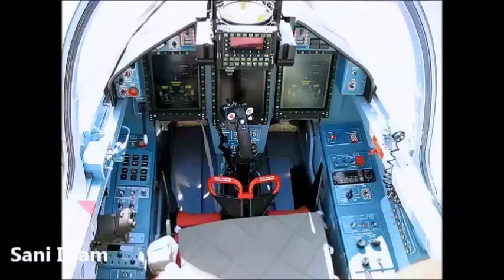Yak-130 lead in fighter trainer of Bangladesh Air Force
Yak-130 is a lead in fighter trainer and light ground aircraft. It is a 4th generation fighter trainer. currently BAF operates 16 such aircrafts. These are stationed in BAF Base Zahurul Haque at Chittagong. They are flown by 21 Squadron Avengers of BAF. This aircraft can attack ground targets with both guided and uguided weapons. It can also be used for air defence roles. It's radar has a range of 85km in the front and 40km in the rear.